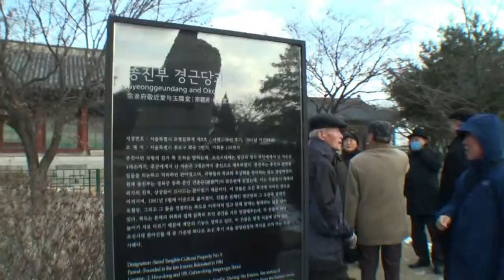Bravo 100th Gukto60's Computer Hours.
The Cafe of Gukto60's 100th aniversity Computer School celebrate their success study of seniors computer lecture today Feb.09.2012.